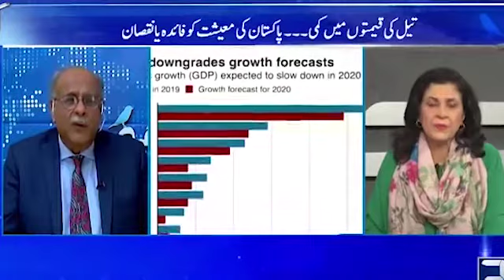How Pakistan Can Benefit From Global Decline in Oil Prices? by Najam Sethi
Najam Sethi analysis on Global Corona Outbreak and decline in Oil Prices can have a huge impact on Pakistan's Economy and Pakistan can benefit from it.
Video Courtesy : 24 News HD